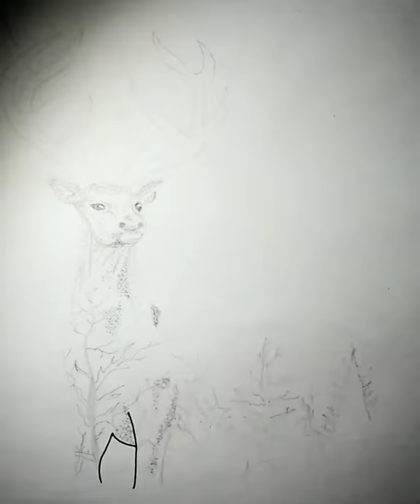Speed drawing - Venado Tumblr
Esta vez dibujando un venado estilo bosque, al ritmo de Ain't Me! 😆
Encuéntrame en mis redes